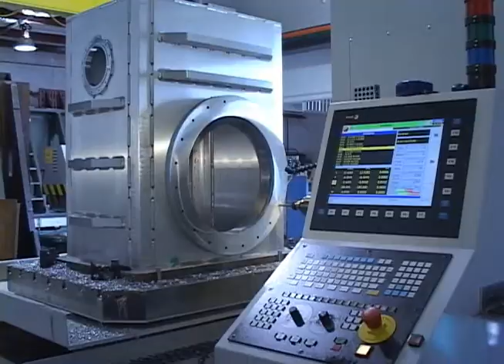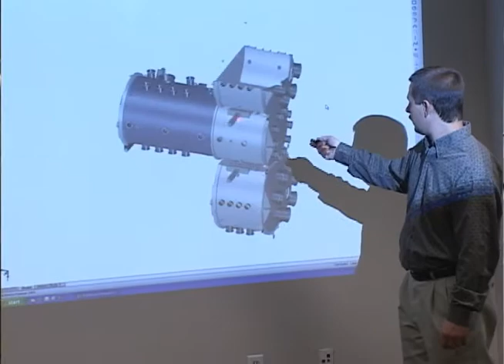Alpha Engineering and Design Introduction Final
Alpha Engineering & Design (AED) is a full service custom manufacturing facility with over a decade of experience serving the vacuum, scientific, and precision fabrication industries. Premier vacuum chamber builders.